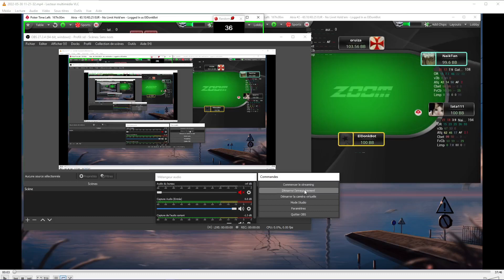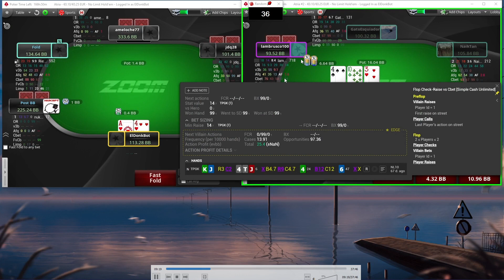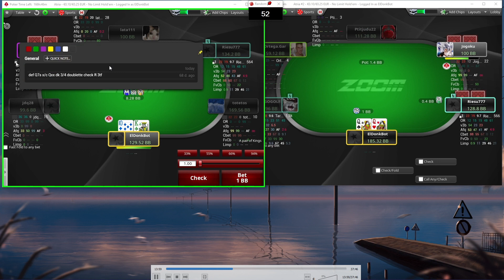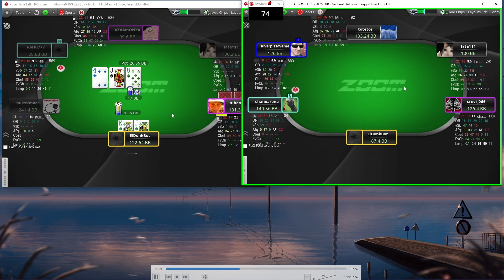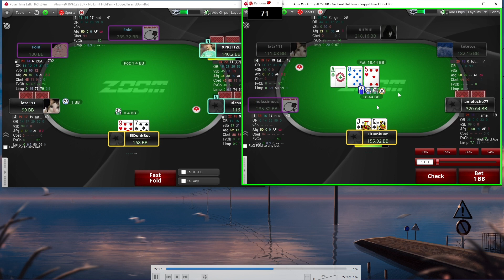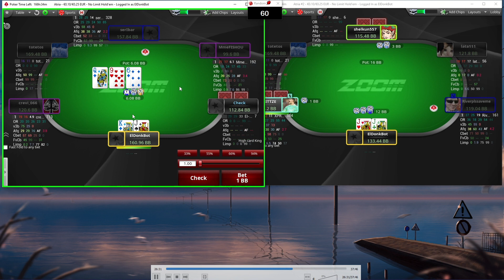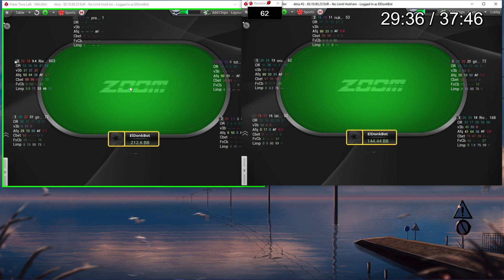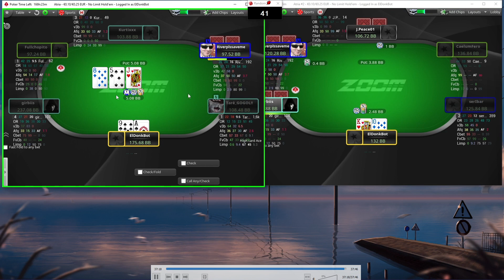Session commentée en NL25 Zoom Pokerstars (livraisons, on évite les pièges)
Salut à tous aujourd'hui session commentée en Zoom25 sur PS.fr histoire d'avoir du contenu à une limite un peu plus élevée :)

J'essaie de prendre le temps d'expliquer chacun de mes plays en détails donc si vous avez trouver la vidéo utile n'hésitez pas à me le faire savoir dans les commentaires ! :)

La chaîne monte bien c'est très cool merci encore à vous ! :D